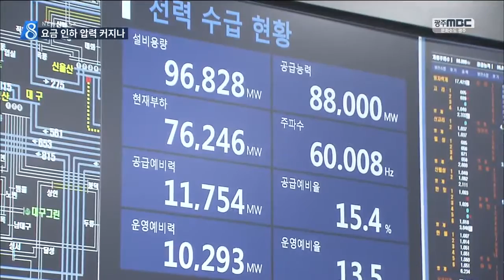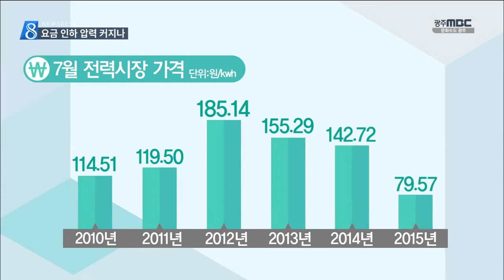[뉴스데스크]전기 공급 초과에 한전만 노났다?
(앵커)
올 여름에는 어찌된 일인지
'전력대란' 얘기도 없고,
전기 아껴쓰자는 캠페인도
좀처럼 찾아보기 어렵습니다.

결론부터 말씀드리면
전기 공급 능력이 커졌기 때문입니다.

공급 가격이 떨어지면서
전력을 사다 파는 한전은
대박을 터뜨리고 있습니다.

정용욱 기자

(기자)

여름 휴가 절정기가 끝나고,
한빛원전에서만
원전 3기가 가동을 중단했지만
전력 예비율은 여유로운 수준입니다.

지난달 평균 전력 예비율도 31%.

생산한 전기의 31%는
쓰지 않았다는 뜻입니다.

전력 사용량이 상대적으로 적은 여름 휴가철에
폭염이 기승을 부리는 등
날씨가 도와준 덕이지만
전기 생산 능력도 커졌기 때문입니다.

           ◀ＩＮＴ▶전력거래소
(발전 설비가 매년 지속적으로 늘어나고 있습니다.)

(CG)지난 2011년 블랙아웃 사태 이후
정부의 독려 속에 민간 발전소가 증가하면서
발전 설비 용량은
3년만에 20% 가까이 늘었습니다.

반면 전기 수요는 그만큼 늘지 않아서
공급이 초과됐고,
전력거래 시장 가격은 떨어졌습니다.

(CG) 7월 기준으로 한전이 원전이나 화력,
LNG발전소 등에서 공급받는 전기 도매 가격은
1킬로와트에 평균 79원으로
가격이 가장 비쌌던
지난 2012년에 비해
절반 이하로 떨어졌습니다.

(CG)한전으로서는 그만큼 비용이 줄어들면서
이익이 눈에 띄게 늘었습니다.

지난 2분기 영업 실적을 보면
매출액은 1년 전보다 6% 증가했지만
당기순이익은 600% 넘게 늘었습니다./

           ◀ＩＮＴ▶한국전력
(해외수입 증가와 원가 절감, 연료비 감소로 실적이 개선됐습니다.)

지난달 말 한전의 주가는
상장 이후 최고가를 경신하기도 했습니다.

국민 경제에 미치는 영향 때문에
전기 요금을 곧바로 올리거나 내리는 건
현실적으로 어렵지만
발전 원가 하락 추세가 계속된다면
요금 인하 압력도 커질 것으로 보입니다.